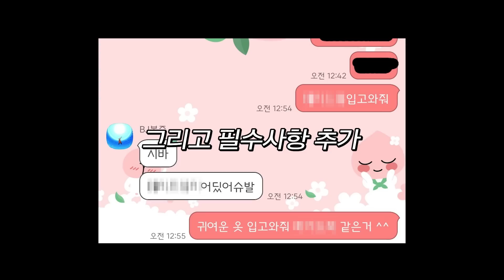결혼하고 싶은 여자가 생겼습니다